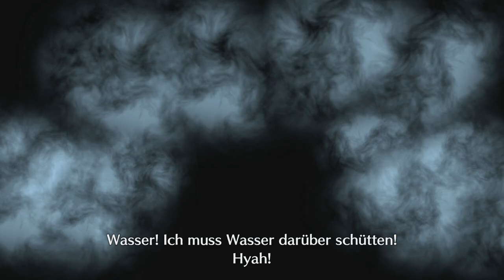DLC - KRIEGSPFAD [FIRE EMBLEM ENGAGE] #82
Und ein Wilkommen von Brodia.